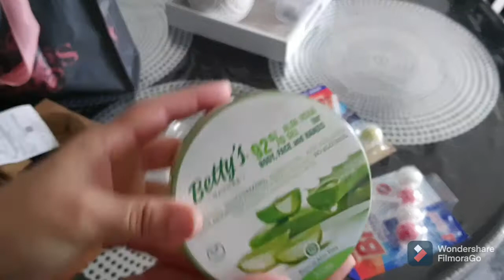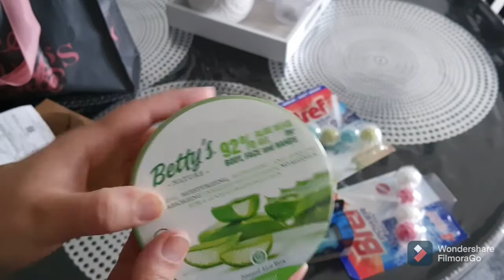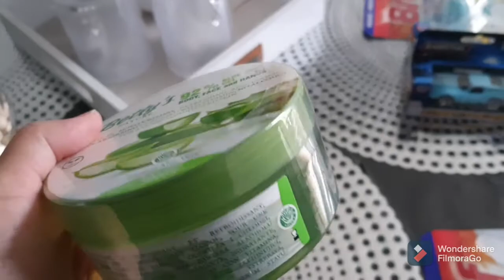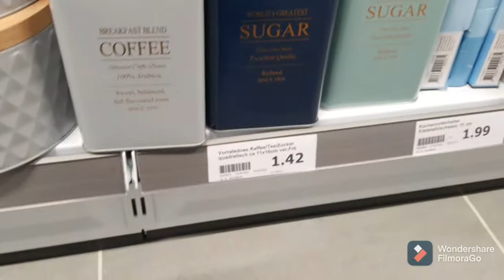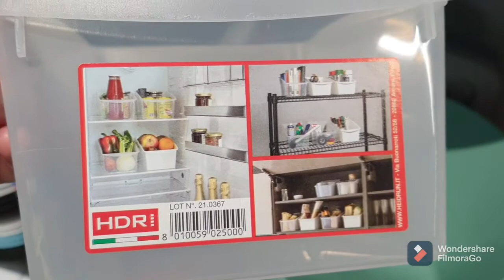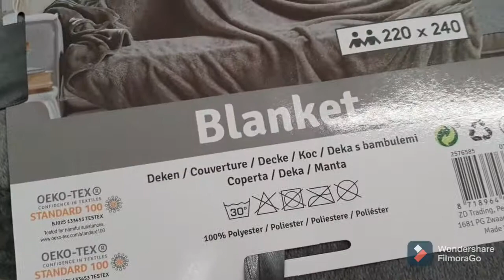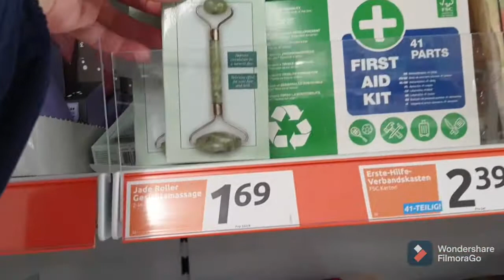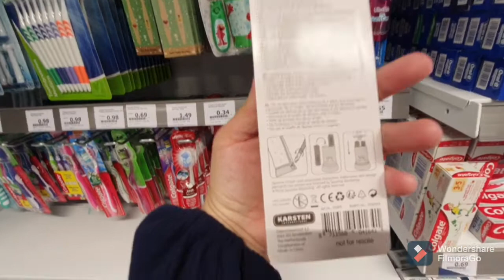وأخيرا جابوه 😍 شحال تسنيت 💯 جولة في أكسيون/ تخفيضات/ جديد/ مشتريات 🇩🇪